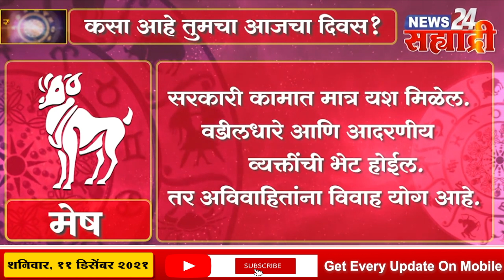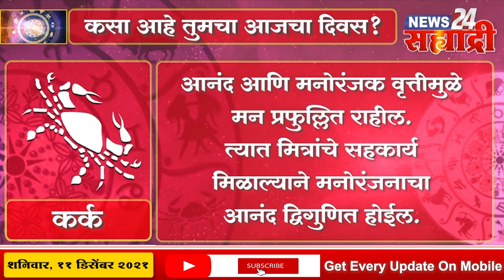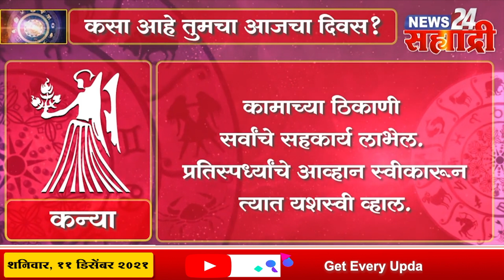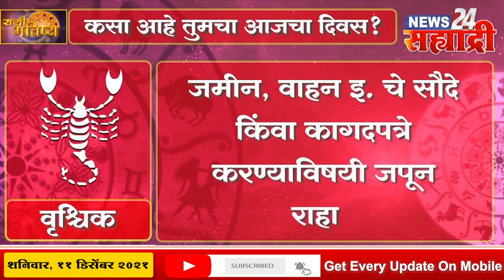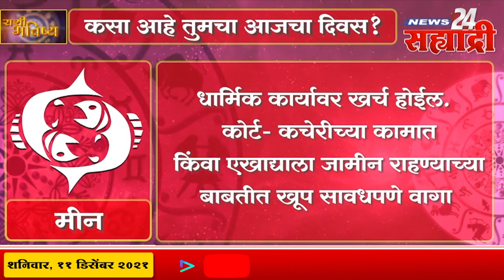सह्याद्री राशीभविष्य । कशे आहे तुमचे आजचे राशीभविष्य?